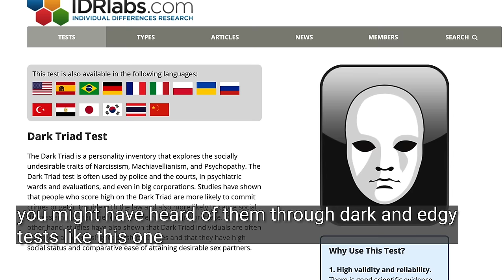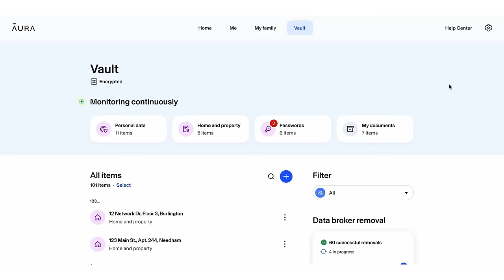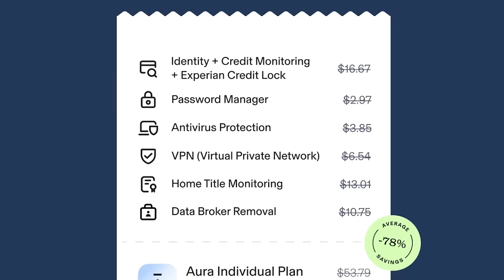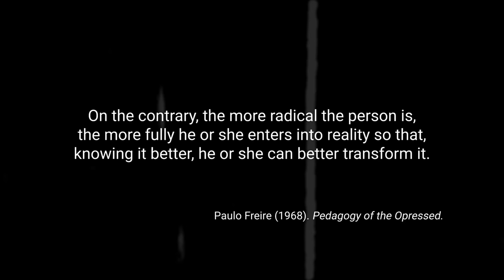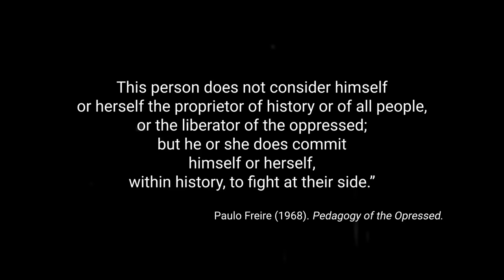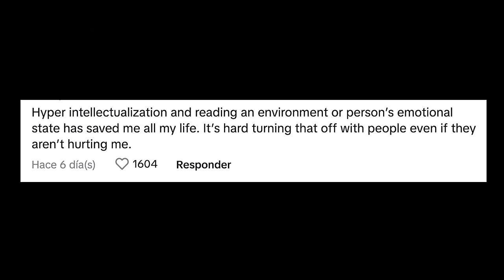‘Dark Empath’: a hot new personality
edited by Danae O.

thumbnail by Jules Tong

Selected Bibliography

Heym et al. (2020). The Dark Empath_ Characterising dark traits in the presence of empathy.  Elsevier.

Paulhus, D. and Williams, K. (2002). The Dark Triad of personality: Narcissism, Machiavellianism, and psychopathy. Journal of Research in Personality.

Freire, P. (2000). Pedagogy of the Oppressed, 30th Anniversary Edition. Continuum.